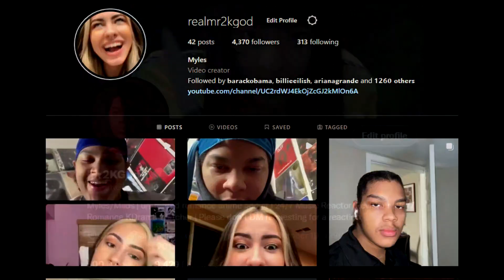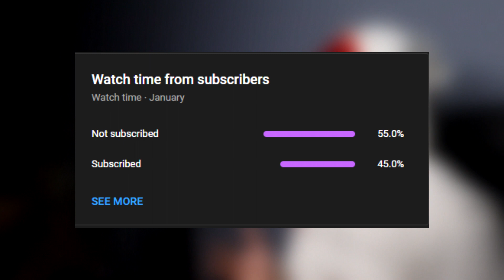A$AP ROCKY - LIVE.LOVE.A$AP - FIRST REACTION/REVIEW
0:00 intro
Palace - 2:53
Peso - 6:00
Bass - 7:09
Wassup - 8:05
Brand New Guy - 8:36
Purple Swag - 12:32
Get Lit - 13:12
Trilla - 13:50
Keep It G - 14:48
Houston Old Head - 18:50
Acid Drip - 19:44
Leaf - 20:16
Roll One Up - 21:17
Demons - 22:03
Sandman - 22:34